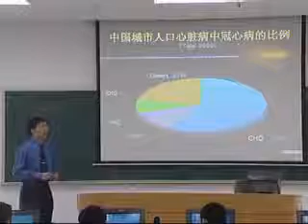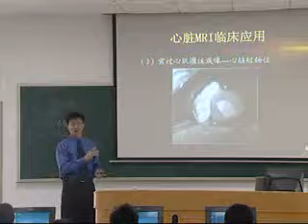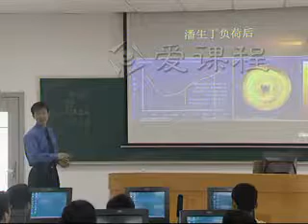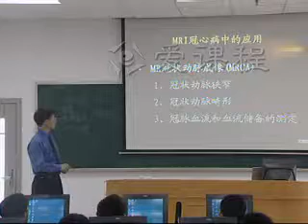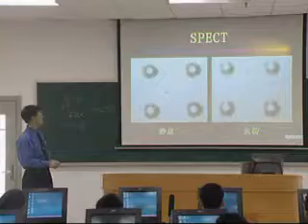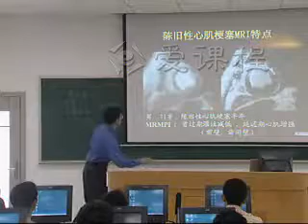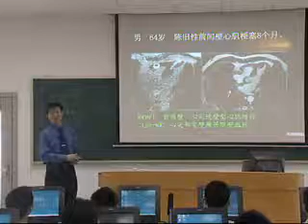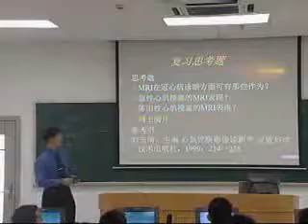60 教学录像 冠心病的影像诊断 南方医科大学 医学影像学